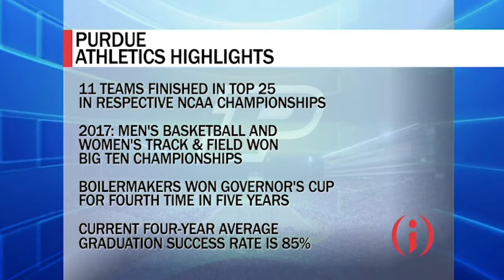IIBTV: Sit-Down with Purdue A.D. Mike Bobinski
The Purdue Boilermakers football team has been on a roll on the field and in the stands. They boast the nation’s largest attendance growth since 2016! Athletics Director Mike Bobinski weighs-in on the business of college sports and plans to renovate Ross-Ade Stadium.